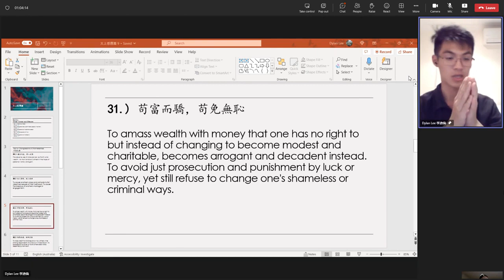20230426 Dylan 3